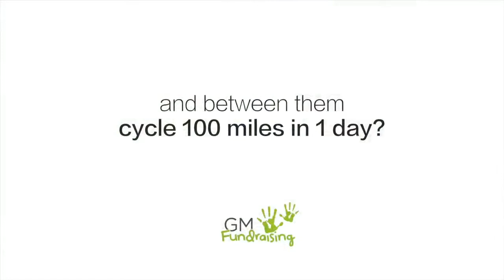GMF NEW 2021 SD FINAL